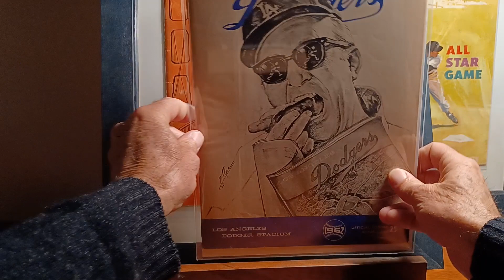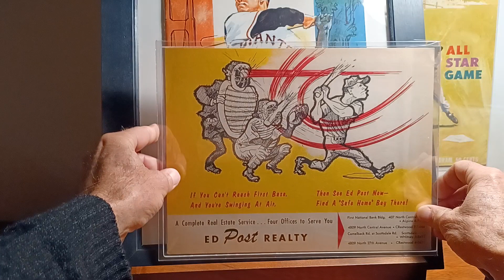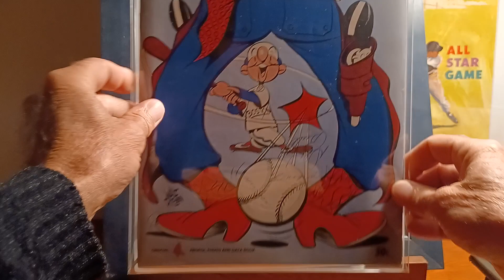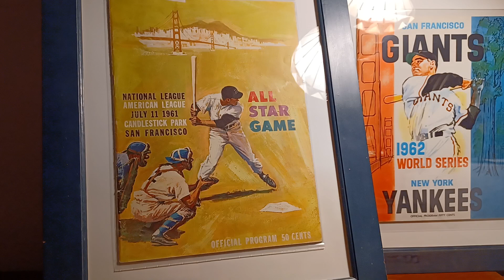Historic Firsts : MLB Edition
Historic Firsts in MLB : I forgot to mention that is Don Buddin and Ted Wills autograph on the Red Sox Cover. 3rd signature I can't figure out.
Don Buddin, First Houston player to hit a Grand Slam and was the SS for their first ever game.
Also, that program is from the All-Star Game Stu Miller was supposedly blown off the mound by a gust of wind. He was for a called for balk. He says he just lost his balance that's all.
SF Giants First Spring Training in Phoenix 1958
SF Giants First Season in San Francisco 1958
First Game at the New Dodger Stadium 1962 :
Reds pitcher Bob Purkey was the winner.
Johnny Podres was the loser. Both went to the All-Star Game this Season. This Program is scored.
Red Sox Spring Training Program 1959 :
Red Sox First Black Player Pumpsie Green, his one brother is Cowboy Great Cornell and his other brother Credell also played in the NFL.
Larry Doby First Spring Training with Orioles '58
SPOTLIGHT ON : ARTIST  WALT DITZEN